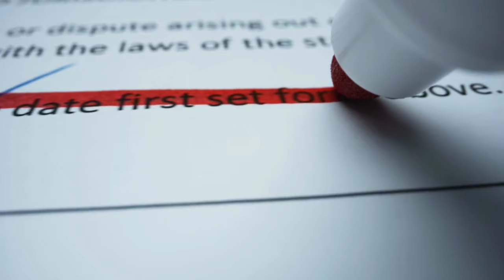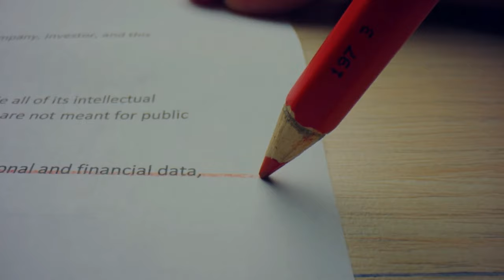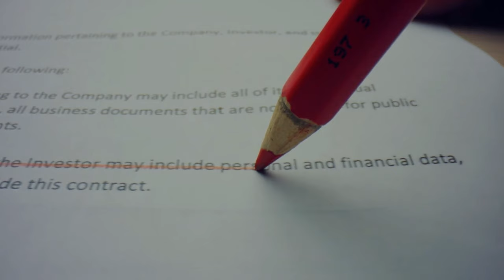Emeklilere seçim vaadi müjdesi! Kurban Bayramı ikramiyesi için 5 bin TL ek ödeme karta yattı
Paylaşmak istediğiniz fikir ve düşünceleriniz varsa benimle paylaşmayı unutma.